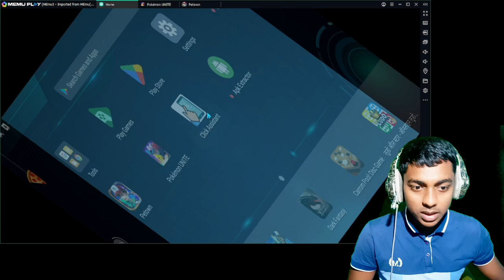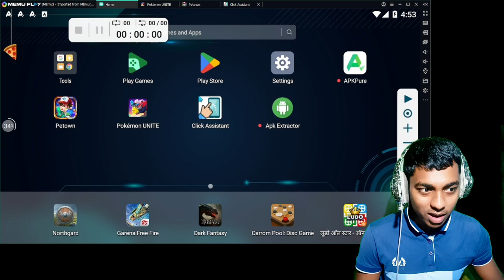Mythical Pokemon Catcher Autoclicker Tutorial | Petown | Alan clute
Mons Awaken ( Monster Valley) Pokemon sun moon Gameplay 2023( Alan clute )

Thank later bless me first..